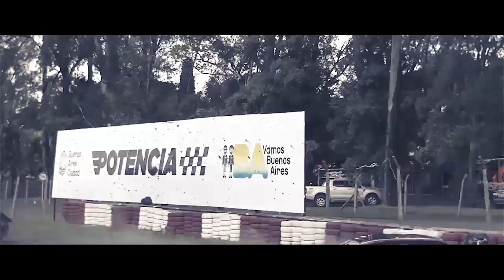1° Fecha FORMULA 1 - 2° Final 2019